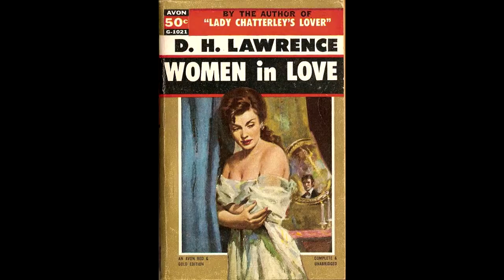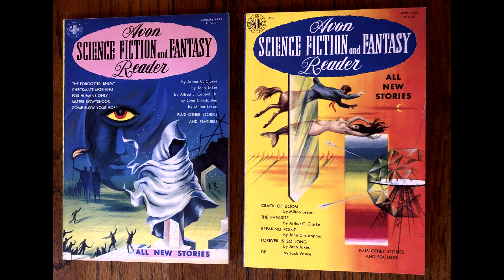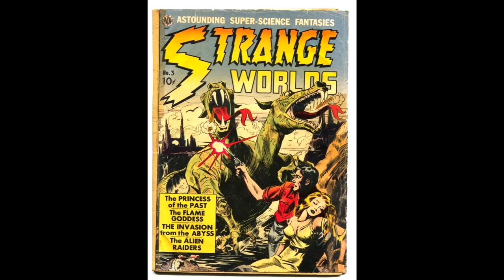HAUNTED THRILLS Video Archive PART THREE: Kinstler on Avon Books, Original Art, Sinatra and Cagney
HAUNTED THRILLS Video Archive Part Three: Kinstler on Avon Books and Comics, selling original art at the SDCC, art techniques and printing, hanging out with James Cagney and Frank Sinatra.
Part three - the last part of the unedited archive video of my interview with pre-code horror comics master and illustrator Everett Raymond Kinstler originally conducted for the documentary HAUNTED THRILLS, now on Rumble.